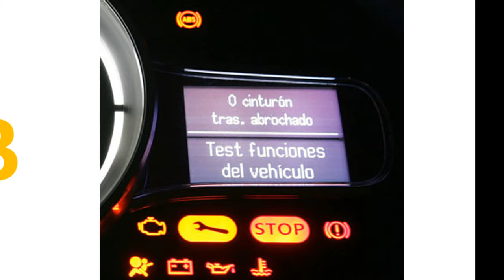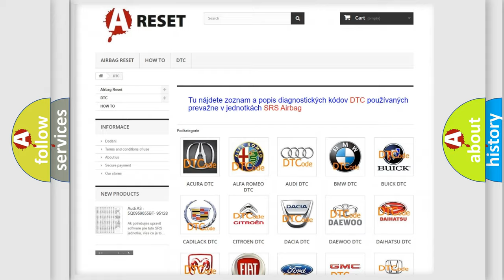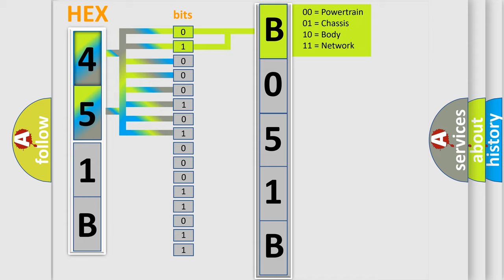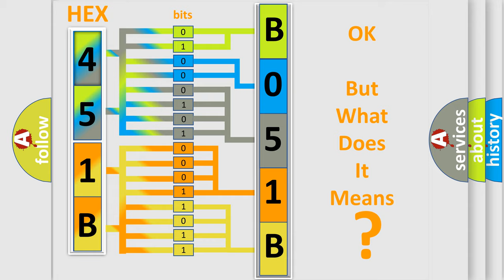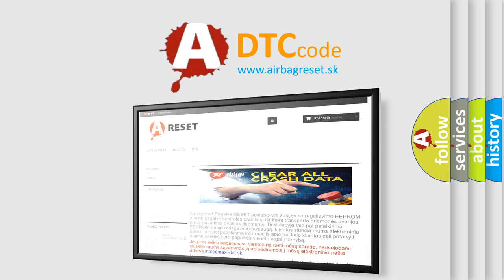DTC GMC B051B-04 second Short Explanation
Contents:
0:21 Basic DTC analysis according to OBD2 protocol standard.
1:48 Insight into programming
2:58 A diagnostically understandable description of the Diagnostic Trouble Code
3:05 Basic error definition

Make:
Code:
B051B 04
Definition:
Pump Motor Circuit
Description:
Ignition voltage is greater than 9.5 volts.
Cause:
The ABS pump runs continuously.The EBCM detects an open in the pump motor circuit.